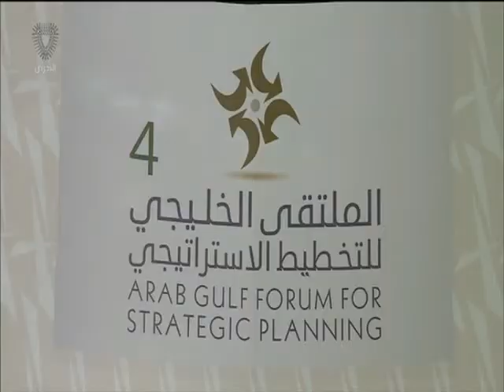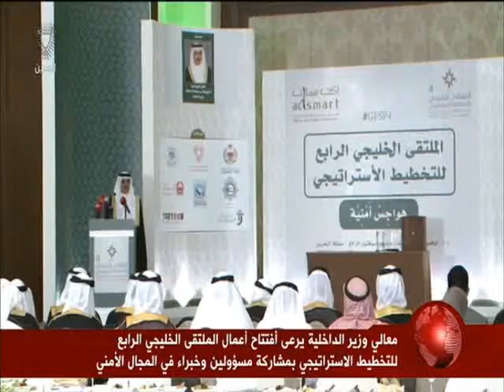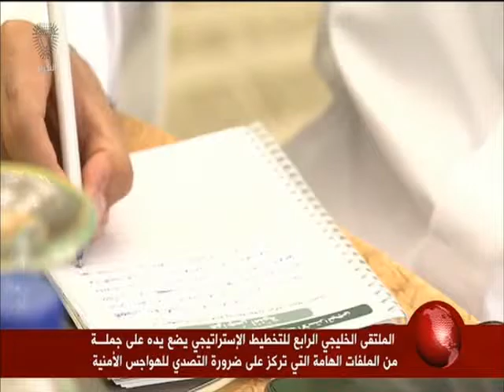البحرين: معالي وزير الداخلية يرعى إفتتاح أعمال الملتقى الخليجي الرابع للتخطيط الإستراتيجي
المنامة في 3 نوفمبر/ بنا / تحت رعاية الفريق الركن معالي الشيخ راشد بن عبدالله آل خليفة وزير الداخلية، بدأت مساء اليوم أعمال الملتقى الخليجي الرابع للتخطيط الاستراتيجي والذي يعقد على مدى ثلاثة أيام، بعنوان (هواجس أمنية) وذلك بمشاركة نخبة متميزة من كبار المسئولين والخبراء المتخصصين في المجالات الأمنية والقانونية، بما من شأنه إثراء أعمال الملتقى من الناحيتين النظرية والعملية بما يسهم في تحديث وتطوير الفكر الأمني وتطبيقاته.